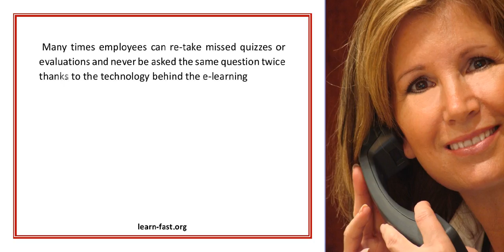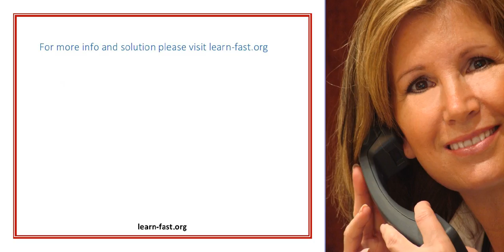E Learning Effective Employee Training